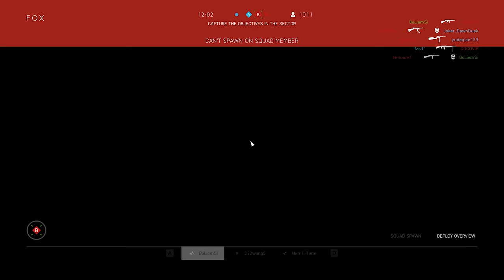Battlefield 5: Attacking Operation Underground Gameplay (No Commentary)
Battlefield 5 Footage - Operation Underground - Breakthrough.

00:00 Medic Gameplay - ZK-383

Players in this video:
10ebr1s
BoLiemSi